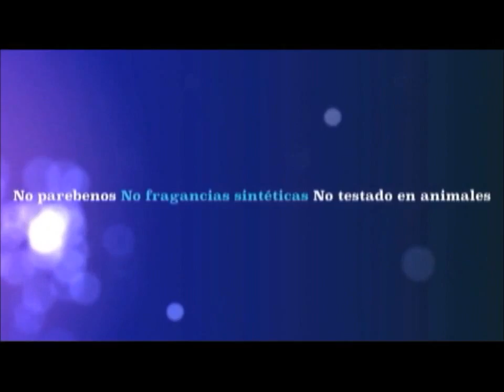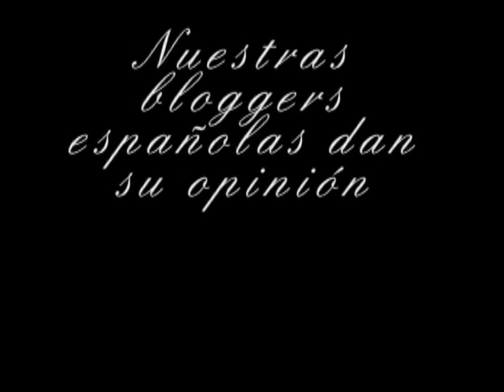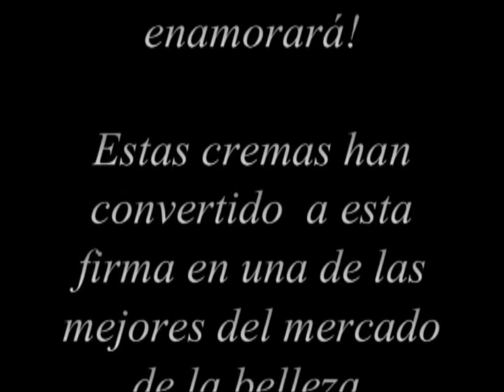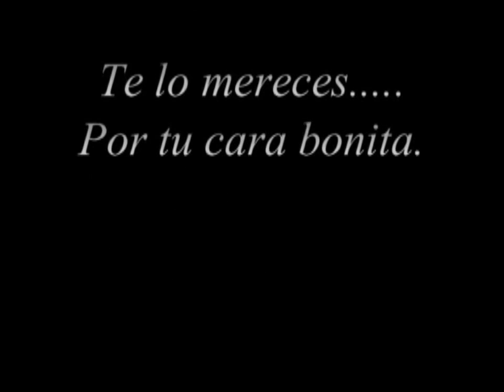Copia de Cremas NARÜKO la revolución de los últimos tiempos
DESPLIEGA LA CAJITA DE INFORMACIÓN ;)  OS ESPERA UN MARAVILLOSO SORTEO SI LLEGAMOS A TANTAS REPRODUCCIONES COMO FANS: 23.000

¡ Mil gracias magics!! Nos sentimos muy afortunados de tener esta maravillosa firma que está causando furor y arrasando en todo el mundo. Gracias por seguir con nosotros, por estar ahí, por gustarnos y que nos gustéis, por participar, por compartir, por soñar, por ser fieles a nuestros productos y por hacer que cada día sea maravilloso!

Nuestro agradecimiento especial a todas las bloggers españolas especialmente a las que han  tenido la oportunidad de probar nuestros productos.

A continuación os dejamos con los links al canal de you tube de cada una de ellas:

Canción: Think de Aretha Franklin